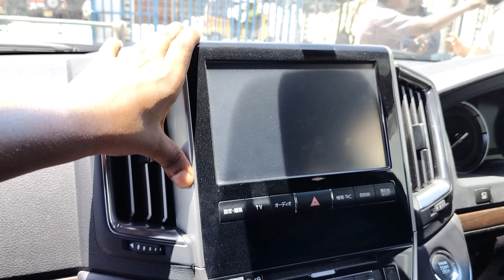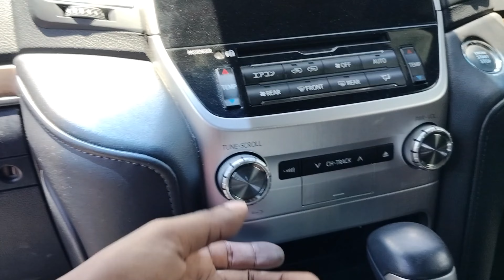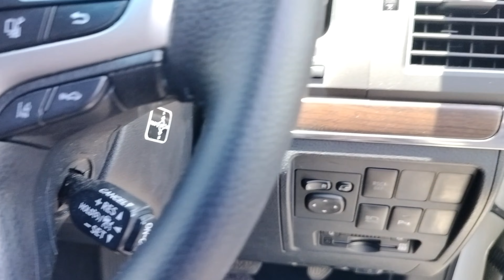V8 2016 TOYOTA LANDCRUISER 200 SERIES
V8 is a common name given to this car Locally.
This is a 2016 Toyota Landcruiser 200 series V8 ZX.
4WD drive, terrain mode select, heated and ventilated leather interior, sunroof, cruise control, 7 seater.